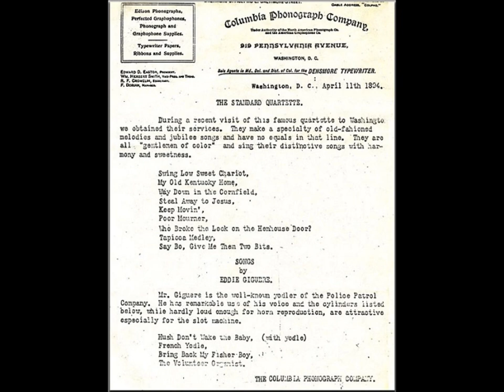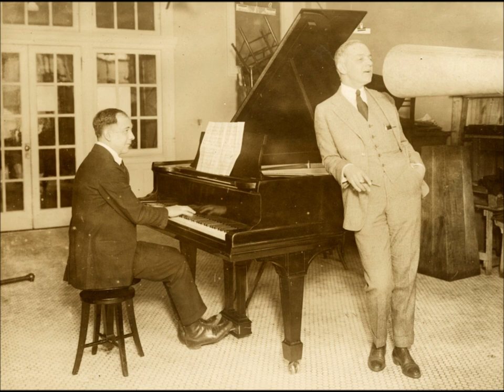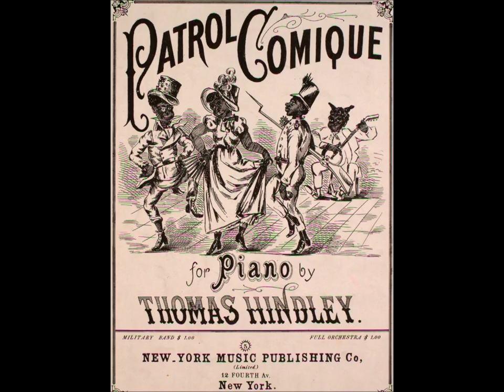Fred Van Eps banjo solo "Patrol Comique" on Edison Gold Moulded Record 2627 (1907)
Banjo solo "Patrol Comique" played by Fred Van Eps on Edison Gold Moulded Record 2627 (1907).

Thomas Hindley composed "Patrol Comique."

This remarkable banjoist was born in Somerville, New Jersey, on December 30 1878.

On his father's side he was a descendant of early Dutch settlers in New York's Mohawk Valley. His mother's lineage began in America with the emigration in the 1600s of a man named Hansen from Bergen, Norway.

His name was erroneously given as "Van Epps" at the turn of the century by Edison's company.

Van Eps first studied the violin at seven after being encouraged by his father, John Perry Van Eps, who worked as a watchmaker. When twelve, he became fascinated by the banjo upon hearing it played by a conductor for the Jersey Central Railroad, George W. Jenkins.

The father initially rebuffed his son's entreaties for a banjo but his mother finally purchased one for him and engaged Jenkins to teach Fred how to play. Because the conductor did not read music, his instructional technique consisted of playing his repertoire of songs over and over while showing the boy where to position fingers.

Van Eps moved with his family to nearby Plainfield in 1892 and in 1893, as he reported later in life, heard his first Vess L. Ossman cylinder, "The White Star Line March." Uli Heier and Rainer E. Lotz's The Banjo on Record: A Bio-Discography (Westport, CT: Greenwood Press, 1993) shows that Ossman recorded that song around 1896 for Edison and Columbia.

To improve his playing by ear, Van Eps listened closely to cylinders, which he avidly collected. He told Jim Walsh that he learned to play the banjo as a boy by buying and studying Ossman's brown wax cylinders.

Van Eps recalled during an interview with Walsh in September 1955: "...I bought a Type M Edison two-minute cylinder phonograph. It cost me $100--a lot of money then--but I paid for it the next week by attaching 14 ear tubes, taking it to the Fireman's Fair and letting people listen at five cents a play. I've got those tubes yet that fit in your ears. Lots of people came up who had never heard a phonograph before. Mine was the first in Plainfield, which even then was quite a decent sized city. To tell the truth, the machine was something of a nuisance because it was so much of a curiosity. People would come to my home and ask to be allowed to listen to it..."

The machine enabled Van Eps to make records for himself. He noted, "I got my blanks from the [Edison] people--20 cents each. All the machines in those days had a shaving attachment. If you didn't like the results you simply shaved them off and tried again."

After experimentation with home recording, Van Eps approached Edison's National Phonograph Company in West Orange in 1897. He was hired for regular Wednesday afternoon engagements at the studio and paid the standard fee for the period--$1 for each round, which was a sizable increase over the $16 a week he had been earning repairing watches at his father's business.

His first studio accompanist was pianist Frank P. Banta, a longtime Edison staff musician. Despite competition from such accomplished banjoists as Ossman, Ruby Brooks (a member of the vaudeville team of Brooks and Denton), and the banjo duo of Cullen and Collins, Van Eps cylinders sold well.

He supplemented his income by teaching and playing with local orchestras. Edison company literature often gives his name as Van Epps. In 1900 a New York City musical instruments dealer, John A. Haley, reprinted a letter by the banjoist which endorsed Haley's products, and he signed the letter "Fred F. Van Epps, Banjoist. Studio, 60 Westervelt Avenue."

The banjo team of Van Eps and William D. Bowen play "Jack Tar March" on single-sided Columbia 1613, released in January 1904. It was the first Columbia disc to include a Van Eps performance. "Jack Tar March" was also available as cylinder 32324. (Vess L. Ossman cut the same title for the company around this time, and his takes of "Jack Tar March" were issued on disc 1618 and cylinder 32329.) It was the only title cut by Bowen in the acoustic era.

According to Heier and Lotz's The Banjo on Record: A Bio-Discography, Van Eps in the late 1940s and early 1950s again worked with Bowen at banjo concerts, with some performances taped by Stan Higgins and issued on the Americana label.

Van Eps found that remaking Ossman numbers was lucrative. He explained to Walsh, "To some extent, it was because of accidents happening to the original masters or defects appearing in the matrices. Then, too, as time went on the methods by which Ossman had recorded became outmoded. However, the records were still popular, and Victor wanted them remade by the latest processes. But since Ossman wasn't readily available and his playing no longer was what it had been, they had me do the remakes, usually with young Frank Banta [son of Frank P. Banta] at the piano."

Van Eps died on November 22, 1960, in Burbank, California, at age 81.